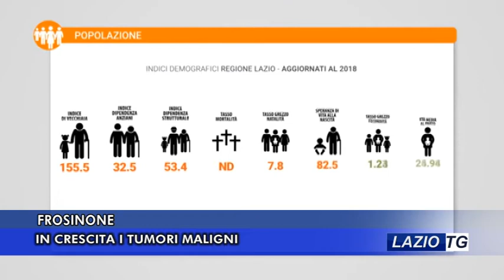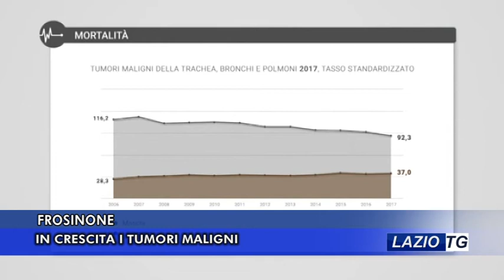FROSINONE IN CRESCITA I TUMORI MALIGNI